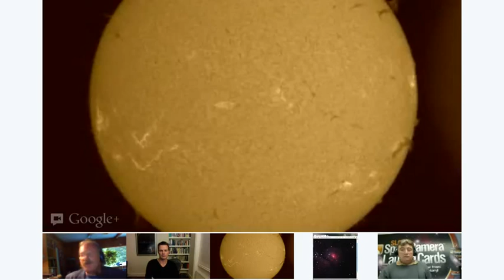Slooh Space Camera Solar Feed with Jet Passing By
Amazing video of a jet flying past the Sun during our live Blue Moon and solar show - August 31, 2012.